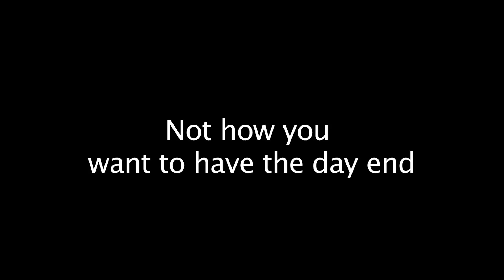Contour test footage.mov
A very boring video showing some test footage from a contour HD 1080p. It shows how it handles the bright light, facing thinto the sun, in the shadows and low light. It seemed to handle it pretty good. A few times there is some weird flare but I still need to do the latest firmware upgrade.

 Again this is raw footage shot in 1080p with no corrections or fancy editing or exciting riding for that matter. One thing though just wish the viewing angle was wider in 1080p mode. It is 111 degrees compared to 135 degrees when shot in 720p.